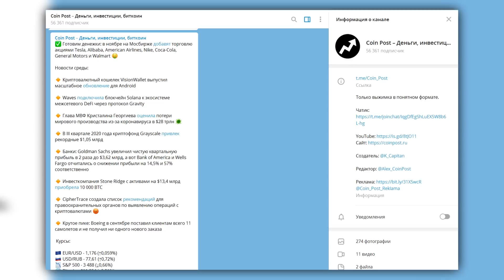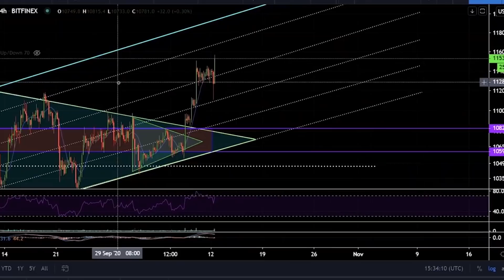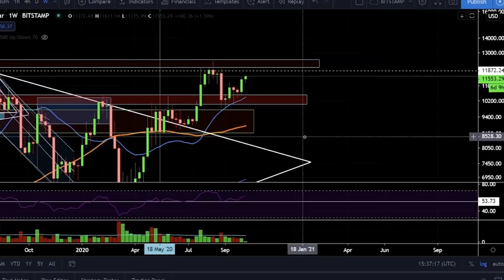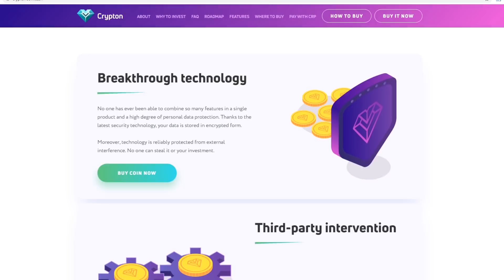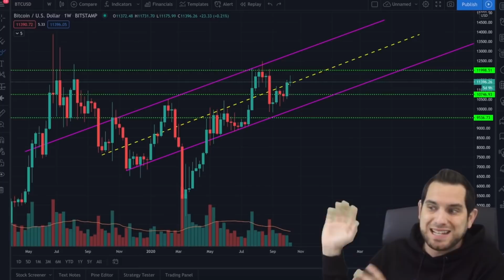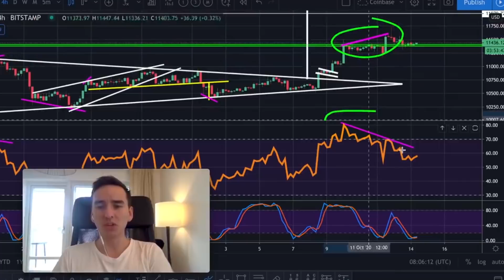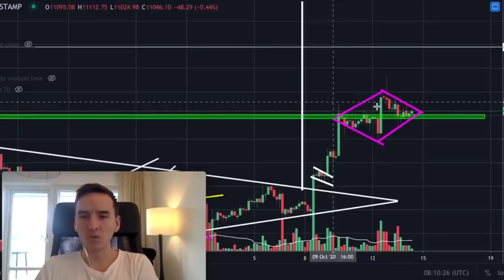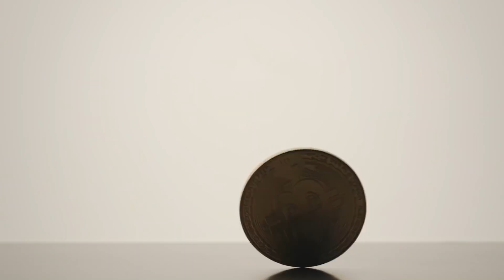Начало конца: Биткоин входит в фазу стремительного роста. Скоро новый максимум цены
Биткоин по $11 400 это хорошо, но все ждут когда BTC отправится устанавливать новый максимум цены выше $20 000. В этом видео приведем прогнозы трейдеров по биткоину и расскажем, какие у них ожидания на продолжение текущего восходящего тренда, какие ключевые зоны поддержки и сопротивления, цели по цене BTC и какие шансы у медведей перехватить инициативу.

Кроме этого в этих прогнозах обсудим какие шансы у биткоина продолжить рост в случае успешного преодоления курсом отметки в $12 000. Будет это постепенное продолжение восходящего движения или стремительный памп сразу на $20 000. Какие индикаторы говорят о том, что BTC вот-вот перейдет в новую фазу параболического роста.